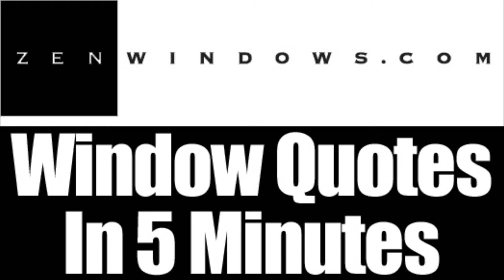Patio Doors Cudahy WI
Customer-Driven Design

We offer the following types of replacement windows:

Awning windows
Bay windows
Bow windows
Casement windows
Double hung windows
Garden windows
Hopper windows
Picture windows
Round top windows
Slider windows